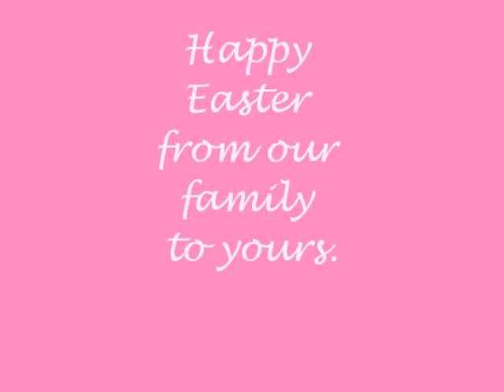Anne's Easter Egg Hunt 2013